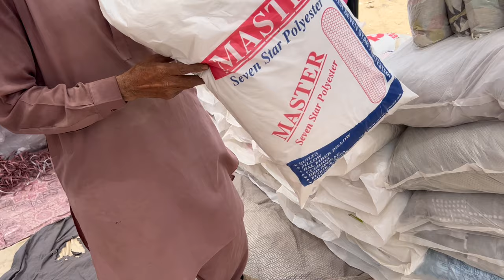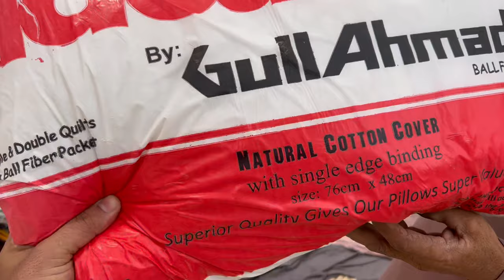Sasta Bazar | Cheapest Bedhsheet Bazar | Cervical Pillow | Comforter | Itwar Bazar | Lunda Bazar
Address :
Gulshan e iqbal Near Aladin Park karachi
Sunday Bazar & Wednesday Bazar

Please Watch Video in Fully all details mentioned in video .
Commercial Ads
Collaboration
& PR Packages
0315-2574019